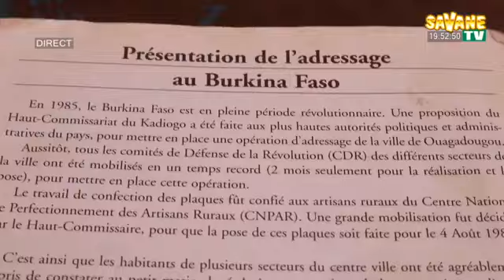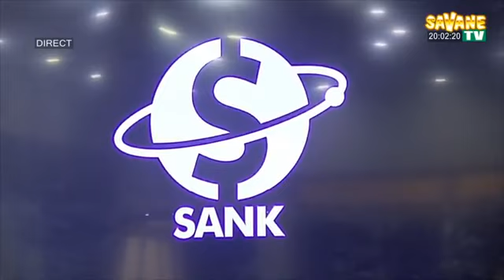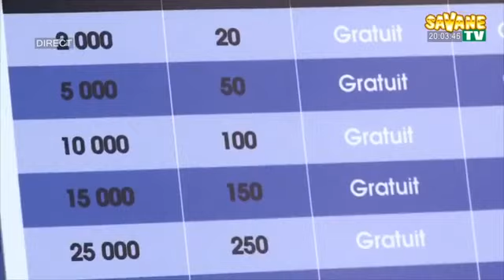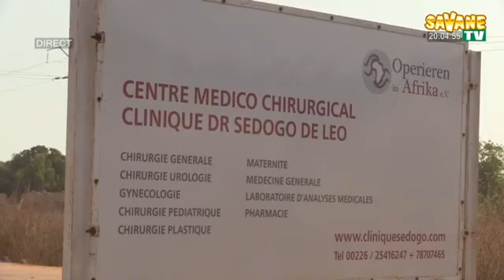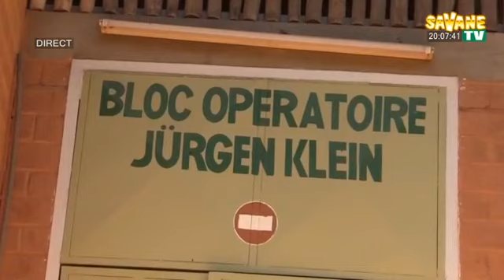Journal_de_19h45mns_en_Mooré_sur_Savane_TV DU 02/11/2021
Présentation :
Alphonse Ouedraogo